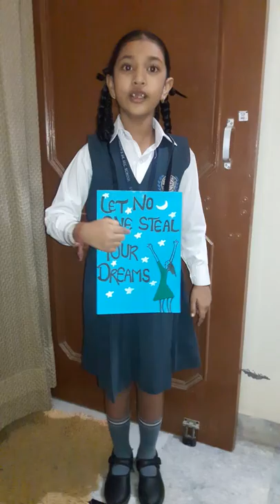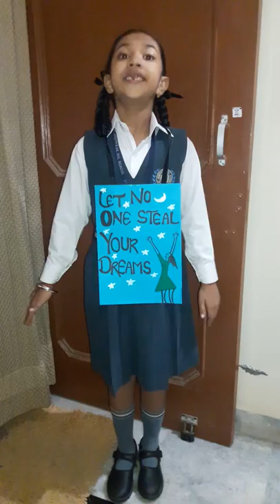LET NO ONE STEAL YOUR DREAMS (Prisha)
House competition